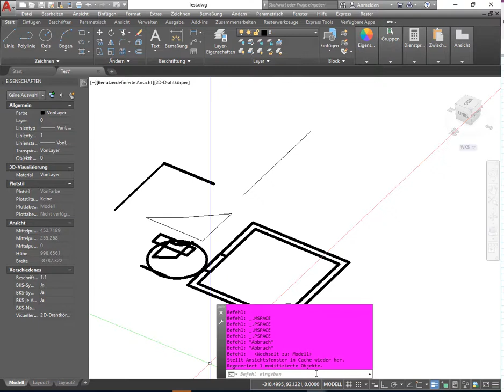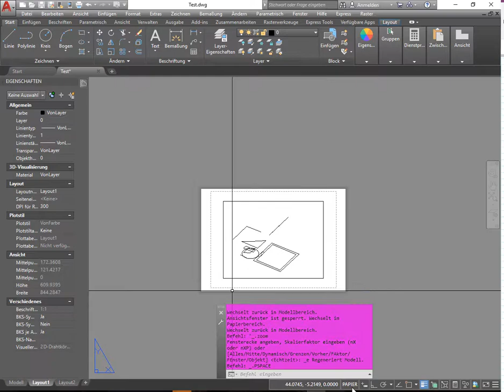AutoCAD 2D L0: Hilfsmittel – Wechseln zwischen Modell- und Papierbereich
In diesem Tutorial wird erläutert, wie man zwischen Modell-(bzw. Zeichen-) und dem Papierbereich wechseln kann.